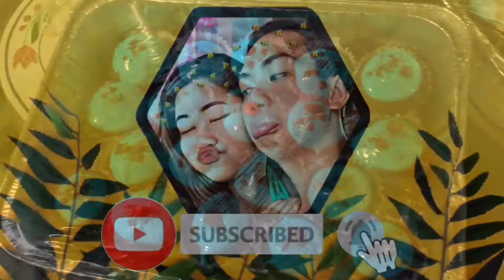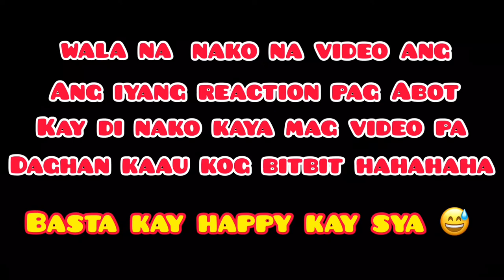Vlog#29: Benzen's Birthday Celebration 🎉 (July 02,2020)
Hi Baebees! 🐝❤️ Welcome to our Yt Channel 📸